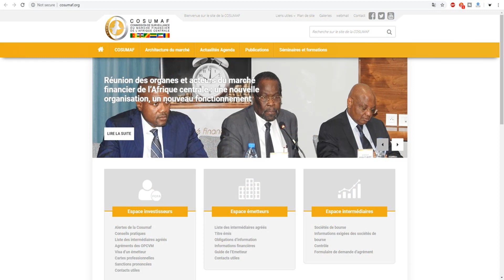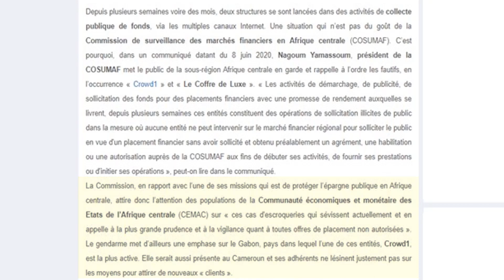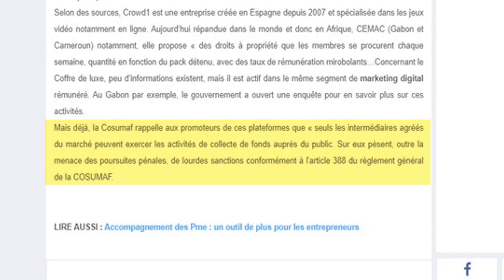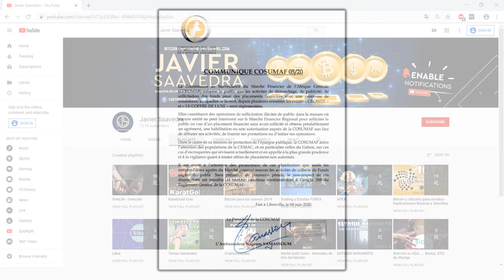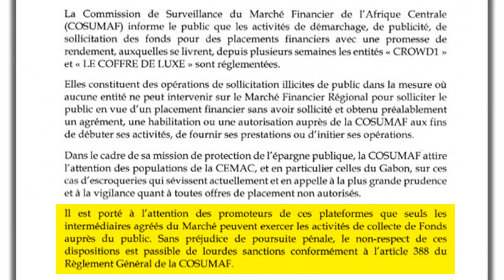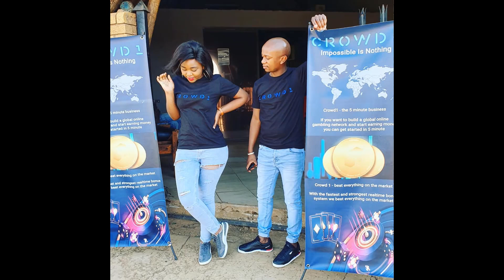CROWD1 – NUEVO ALERTA EN CONTRA DE CROWD1 | Y VAN 8 HASTA AHORA ...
CROWD1 – La Comisión de Supervisión del Mercado Financiero de África Central (CUSUMAF) emitió un Alerta en contra de CROWD1.